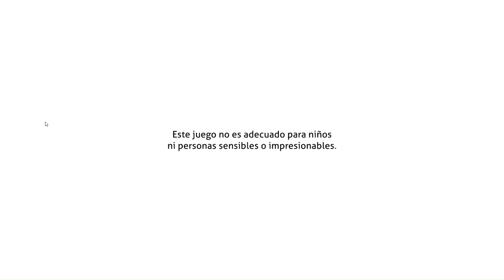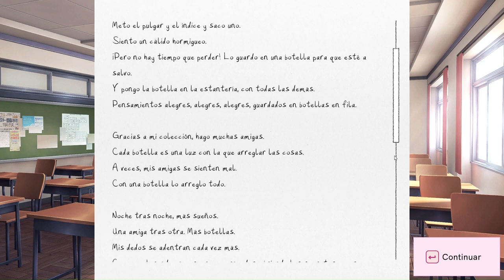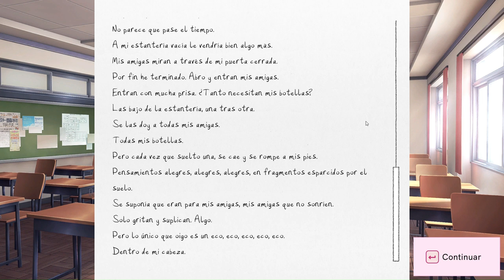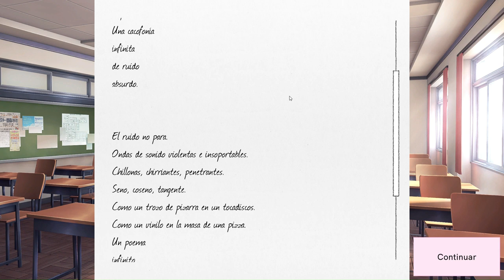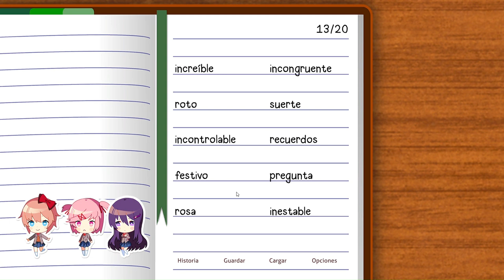Doki Doki Literature Club Plus! | #6 | El Conflicto del Festival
Esta Es La {6 - Sexta} Parte del Juego: "Doki Doki Literature Club Plus!", Disfruten.

367

✔ Día De Grabación Del Vídeo:

30/06/2024

✔ Pixil Art: ►

✔ Kick: ►

✔ Suno: ►